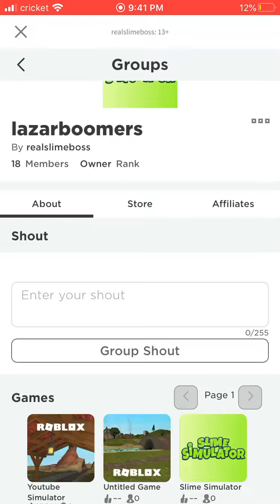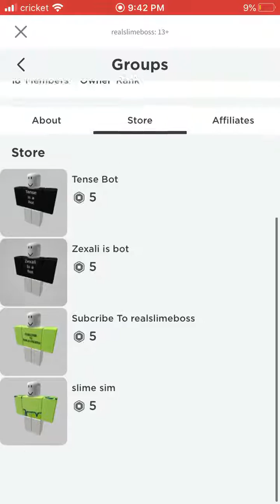This YouTuber did this...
First to find who I’m making the vid one wins robux